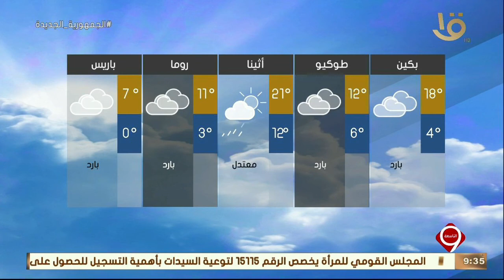نشرة التاسعة| بيان بدرجات الحرارة المتوقعة غدا